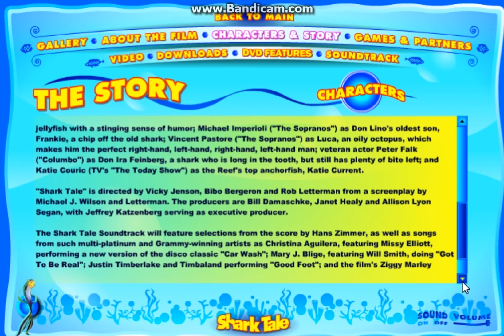Will Smith OSCAR shark tale